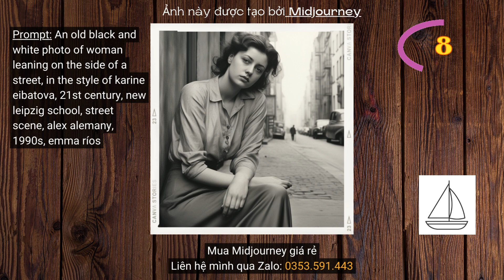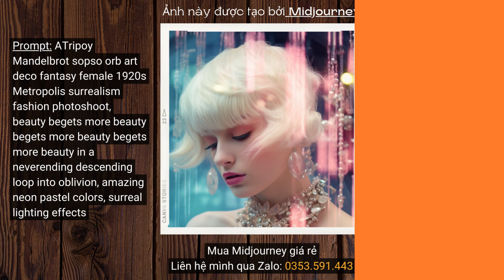10 hình ảnh tuyệt đẹp được tạo bởi Midjourney và prompt của chúng P.130